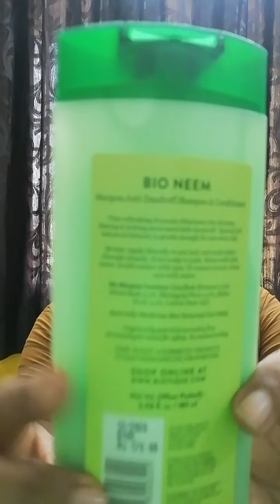Haul video Biotique products# part 2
1. Bio neem margosa anti - dandruff     shampoo & conditioner 180ml.

2. Bio thyme hair conditioner 75ml.

3. Bio mountain ebony hair serum 120ml.

4. Bio honey gel face cleanser 120ml.

5. Bio pistachio face pack 50gm.

6. Bio fruit whitening lip balm 12gm.